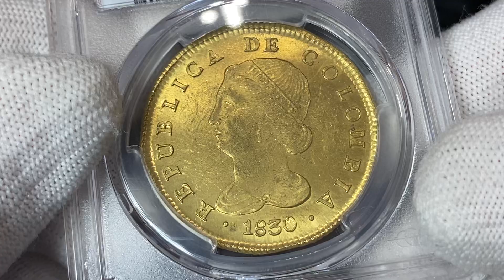Lot 818 Colombia 8 Escudos 1830 RS PCGS MS63